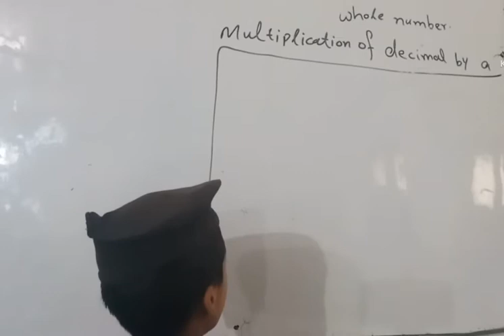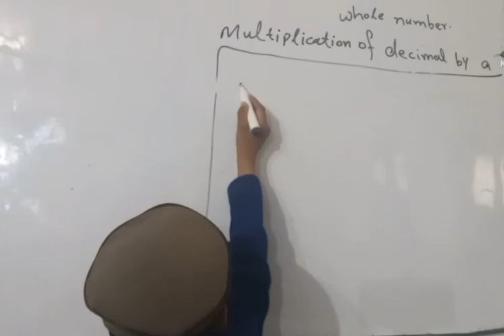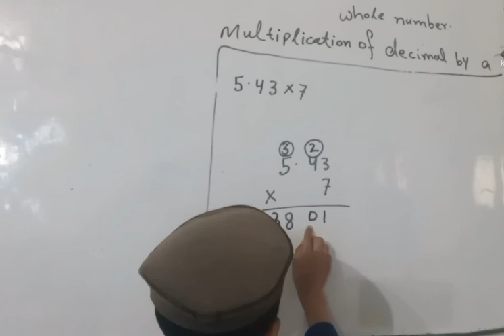Multiplication of fraction by whole number